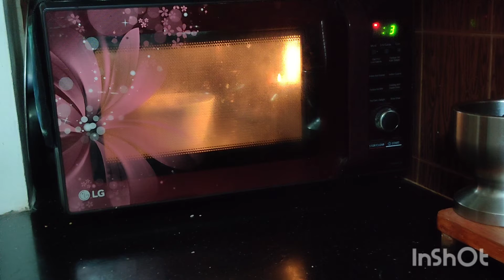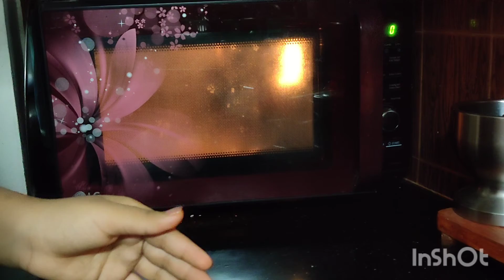chocolate bowl cake 🍫 no baking soda- no baking powder- no milk- no egg 🥚